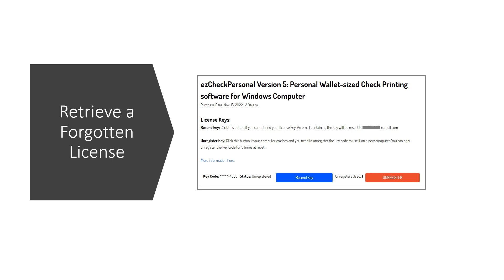Halfpricesoft: How to Retrieve or Reset License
Thank you for choosing halfpricesoft! Follow this simple guide to view orders and manage licenses easily.

How to create a customer account?

How to retrieve a forgotten license?

How to reset license for a new computer?